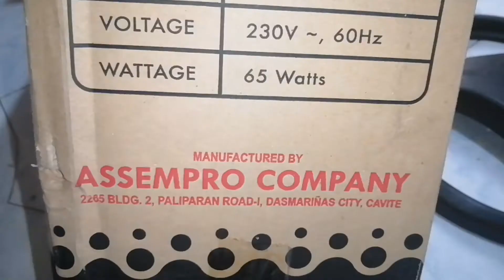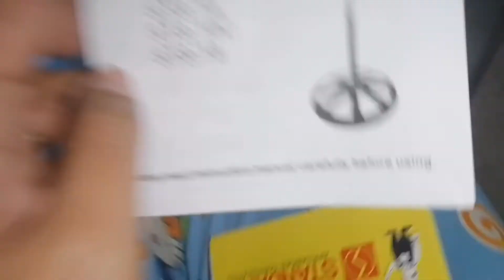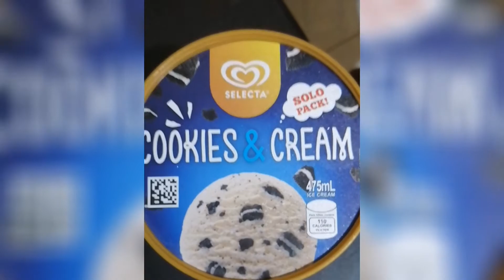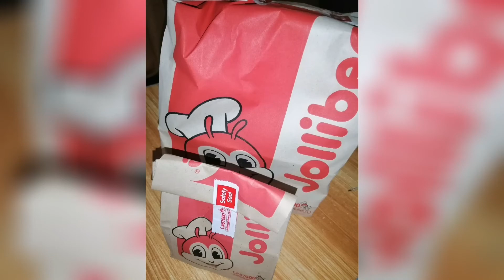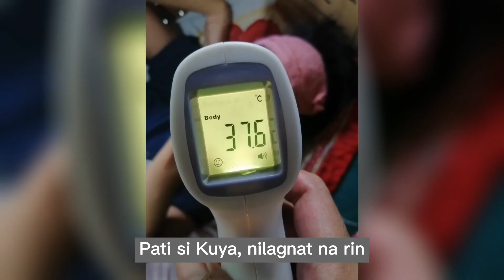UNBOXING/TESTING STANDARD STAND FAN || Iba pang Ganap || Simple Life in the Province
Hello, this is MommyLou! Thank you for coming to my premiere and watching my new video. Hope to see you on my next. God bless you! Stay safe!

Camera used: Huawei Y9 Prime 2019
Video Editor: CapCut